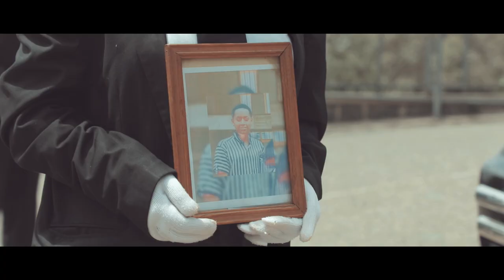☆workers day in[ holy Trinity cathedral school] part 1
@just feta belu